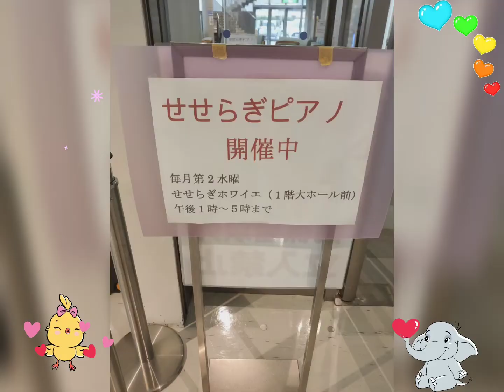生駒のせせらぎピアノにて♪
何ヶ月か前から南生駒にストリートピアノが設置されると聞いてましたが、コロナの事もありなかなか開催されず、ようやく今月から月一で南生駒せせらぎピアノが開催されました！ホール内にストピがありめっちゃ響きが良く、防音されているストピが増えてる中、弾いていて気持ちが良いストピに巡り会えました。最初のうちは弾き手がいなくて聴きに入って来られる方は居てたので、私1人で6曲ほど弾かせていただけました！その後弾きに来られた方がいてたのでようやく交代。たくさん弾けてリフレッシュできました！ありがとうございました!!最初に弾いたBeatles【レット・イット・ビー】♪